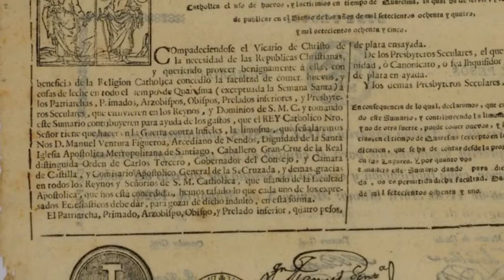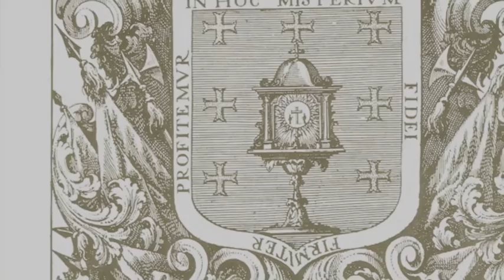MONASTERIO DE NUESTRA SEÑORA DEL PRADO EN VALLADOLID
El Monasterio de Nuestra Señora de Prado es un antiguo complejo monacal de la Orden de San Jerónimo, fue fundado en 1441 en la "iglesia y ermita" de Santa María del Prado", situada junto al Pisuerga en la ciudad de Valladolid. Actualmente alberga dependencias de la Junta de Castilla y León.